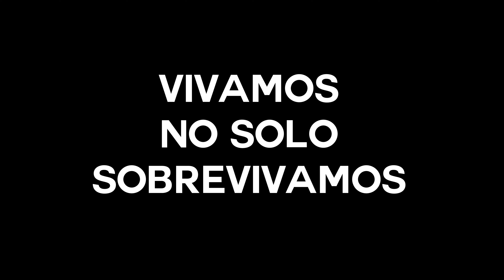TENGO ALGO QUE CONTARLES | una nueva etapa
En este video les cuento como me he sentido estos meses con actualizacion de mi vida y sobre una nueva etapa en mi vida
ㅡ
Platiquemos:
ㅡ
tengo algo que contarles